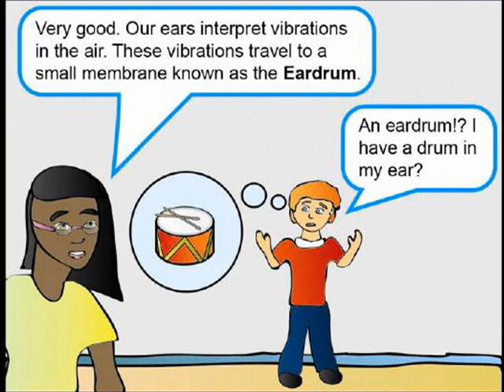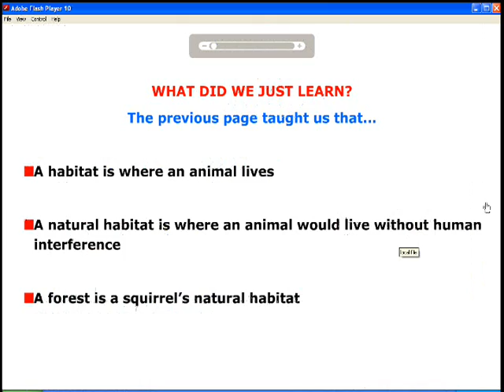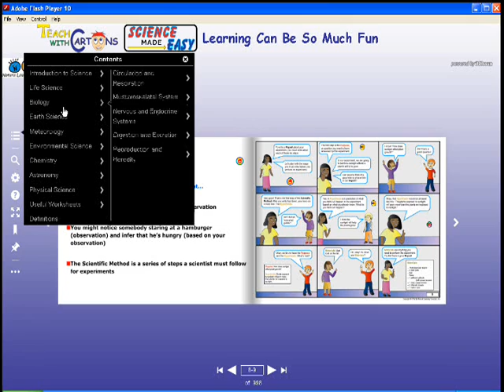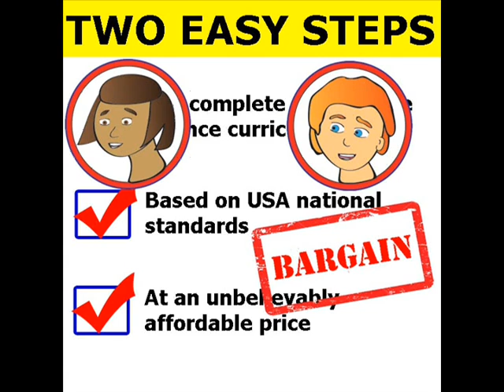Teach With Cartoons: Science Made Easy Software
TEACH WITH CARTOONS : SCIENCE MADE EASY
BASED ON USA NATIONAL STANDARDS
GRADE 6, 7 AND 8
Imagine if reading a science textbook was as much fun as reading comics? Well, now it is! This expertly designed software contains the entire science curriculum for grade 6, 7 and 8 in comics. It contains 998 pages and after each page is a quick review (The previous page taught us that...) The comics are funny and each character entertains us with their distinctive personality. Each page contains various ""hot buttons"" which bring science to life. Click a ""Picture button"" to display a real life photograph. Press an ""Audio button"" to hear a definition or click a ""Go-To button"" which takes you to a related worksheet, chart or diagram. You can also download hundreds of worksheets, lesson plans and quizzes. Perfect for regular education, special education and homeschool. The full curriculum includes Introduction to Science, Life Science, Biology, Chemistry, Astronomy, Earth Science, Physical Science, Environmental Science, Meteorology. PC and MAC Compatible"